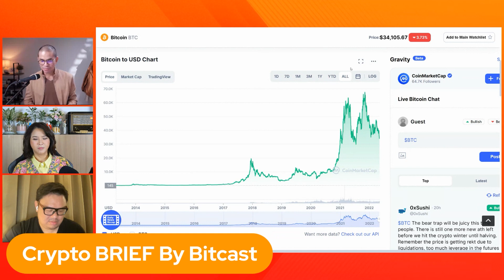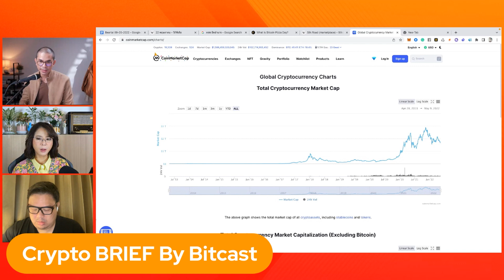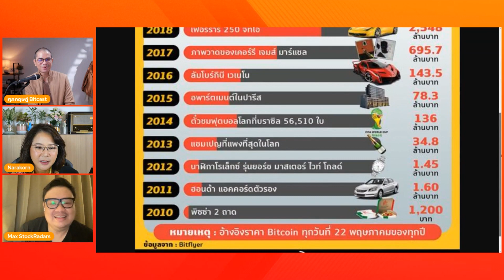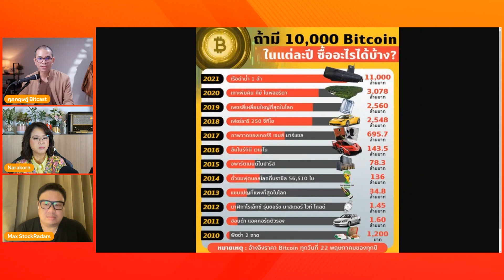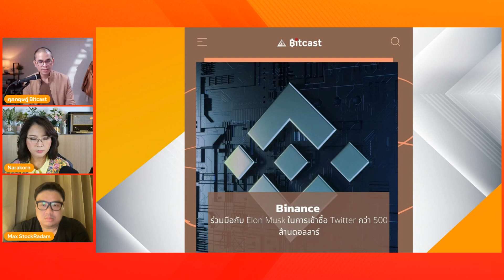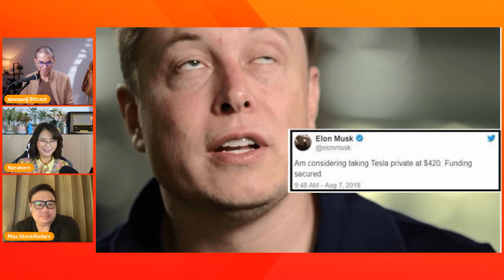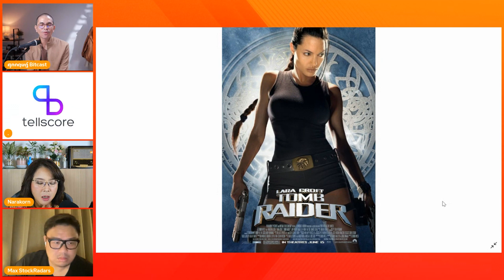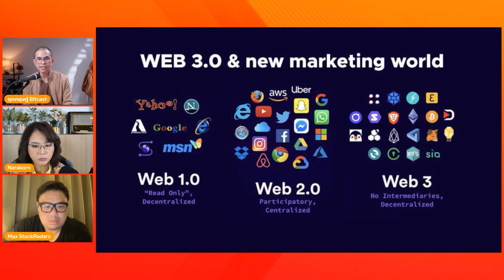ย้ำ! ตลาดคริปโทช่วงนี้ ยังไม่แย่สุด | Crypto BRIEF by Bitcast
ตลาดคริปโทช่วงนี้เรียกได้ว่าย่ำแย่สุด ๆ โดยเฉพาะเหรียญเจ้าตลาดอย่างบิตคอยน์ที่แดงยาวมาจนถึงช่วงนี้ สาเหตุมาจากอะไรและทำไม 'พี่บิท' ถึงไม่กังวลกับราคาร่วงครั้งนี้เลย ติดตามกันได้ในคลิปนี้กับพี่บิทจาก Bitcast พร้อมข่าวสารคริปโทอีกมากมาย